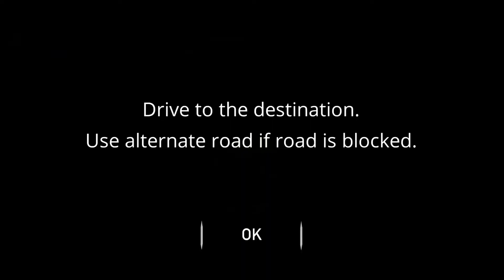City Coach Bus Stunt Simulator 3D || Android Gameplay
L ~ Like
 S ~ Share 📲

 ➔ Game Developer Boy:-HariHara Games Studio

 Game Features:-

Do you like driving games and stunt games, then this game is for you.

Do you like driving games and stunt games, then this game is for you. Start the adventure ride with the buses and complete the most impossible roads. While you drive to the destination do many stunts. Jump where ever possible and finish the level. The roads are not very smooth, huge turnings and stunts makes the roads more difficult for you to drive.

Choose from many buses, once you unlock them. Complete the levels to unlock the buses. Select from these coach buses and start doing stunts while you drive towards your destination. There are no obstacles to block your way but the roads have very sharp turns in some places, so drive carefully. Do not let the bus struck. Be a good driver and be fearless while you drive these buses on this amazing sky roads.

These sky roads make the bus driving difficult but as you are a stunt rider you have to cross all the levels. Unlock all the buses and drive with different buses in different sky roads. This bus adventure and stunt game is like never before, so you will love it. Take the bus to the parking place and your job is done.